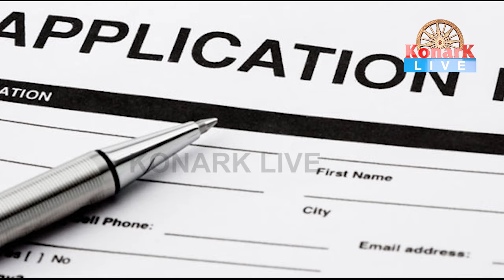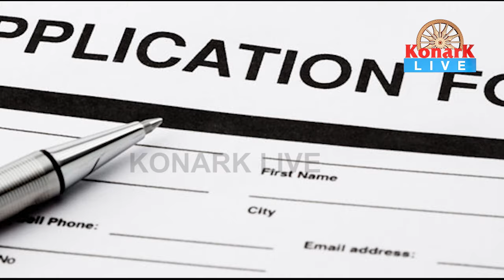ଜାଣନ୍ତୁ କେଉଁ ମାନେ ପାଇବେ ଓ କେଉଁମାନେ ପାଇବେ ନି ସୁଭଦ୍ରା ଯୋଜନା